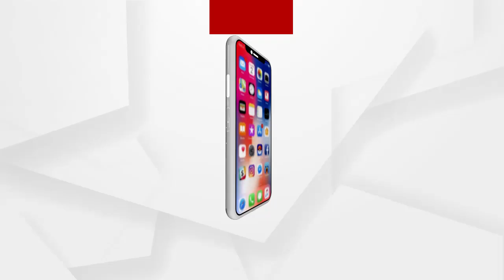ସମ୍ବଲପୁର ମହାନଗର ନିଗମରୁ ଆସିଲା ସାଂଘାତିକ ଅଭିଯୋଗ ...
ସମ୍ବଲପୁର ମହାନଗର ନିଗମରୁ ଆସିଲା ସାଂଘାତିକ ଅଭିଯୋଗ । ପ୍ରକୃତ ହିତାଧିକାରୀ ଘର ଟିଏ ପାଇଁ ବାରମ୍ବାର , ଅଫିସରୁ ସେ ଅଫିସ ଦୌଡି ଦୌଡି ନୟାନ୍ତ ହେଉଛନ୍ତି । ଏପରିକି ନାଁ ପଞ୍ଜିକରଣ କରାଯାଉଛି । କିନ୍ତୁ ବର୍ଷ ବର୍ଷ ପରେ ବି ମିଳୁନି ଘର .